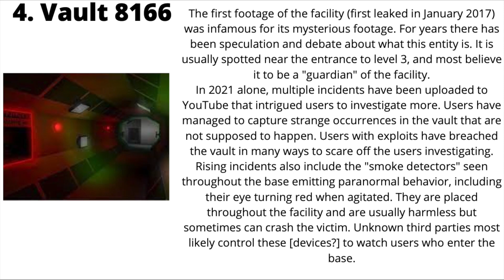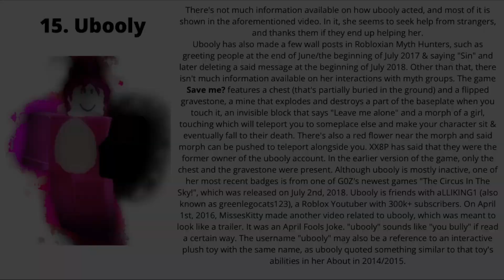15 roblox hackers and myths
OMG GUYS, SO SCAWY!